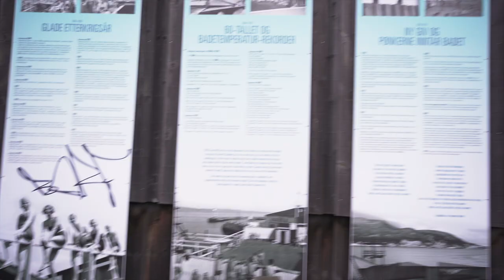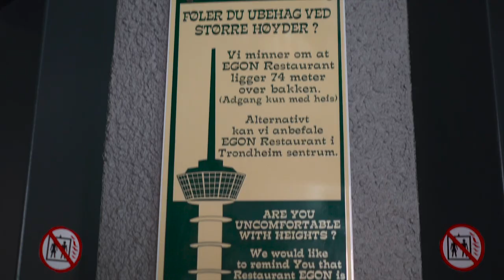DAY 94 -97. TRONDHEIM CITY TOUR. NIDAROS DOMKIRKE - TYHOLT TV - LERKENDAL STADION - BYMARKA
Every Day on the Way - 100 dienų projektas Norvegijoje, kuris artėja į pabaigą. Grįžtame po ilgos pertraukos - tiesiai į Trondheimo miesto centrą.

Take a hike with us in Norway. We hope that a tour with us creates moments and days you'll remember for a lifetime.

Facebook - Every Day on the Way